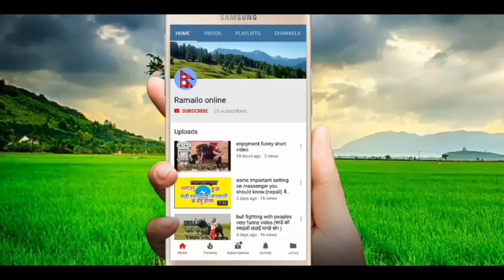सबैले हेर्नुहोला Safari mall Doha Qatar my vlog enjoy shopping with friends .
The wait ends here!

Safari Mall celebrating its 10 Anniversary with "Unbeatable Prices", a Oneday offer. ONLY AVAILABLE ON 18TH OCTOBER 2020 AT ALL SAFARI OUTLETS